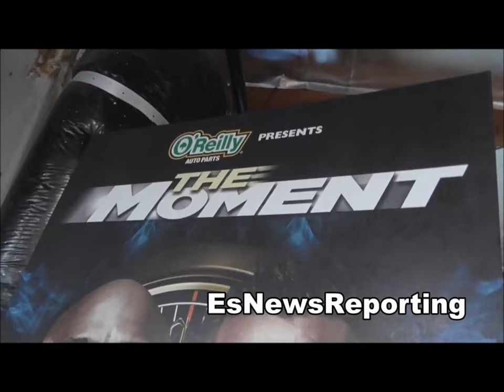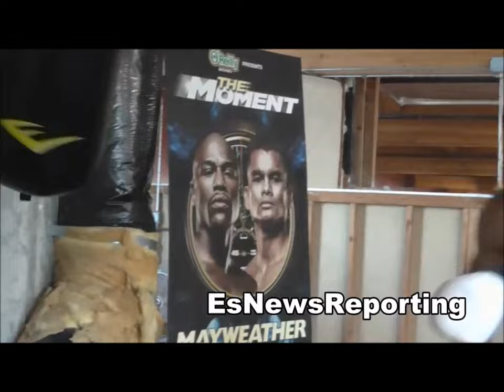Jesús Cuellar vs Jonathan Oquendo Full Fight-Pelea completa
La fecha del combate sera el dia 5 de Diciembre del 2015 por el titulo de amb de pluma.

boxeo pesos pesados,
boxeo profesional,
boxeo callejero,
boxeo femenino,
boxeo mayweather,
boxeo vs muay thai,
boxeo pacquiao,
boxeo españo
Solo Boxeo-American TV series
World Boxing Council-Boxing Organization
Boxing-Sport
el boxeo
boxeo mundial
pelea de boxeo
guantes boxeo
boxeo en vivo
solo boxeo
boxeo pacquiao
boxeo entrenamiento
boxeo profesional
peleas boxeo
pelea de boxeo
entrenamiento de boxeo
peleas de boxeo
ko boxeo
boxeo español
boxeo mayweather
mundial de boxeo
boxeo boxeo
de boxeo
saco de boxeo
diciembre
combates 2016
Estados Unidos
EEUU